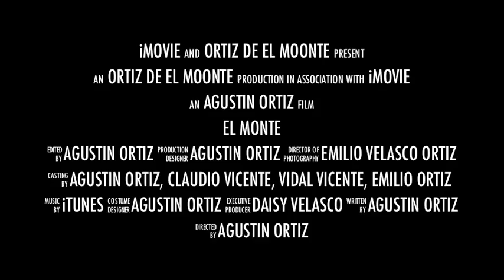Los Leones - Trailer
De el Monte